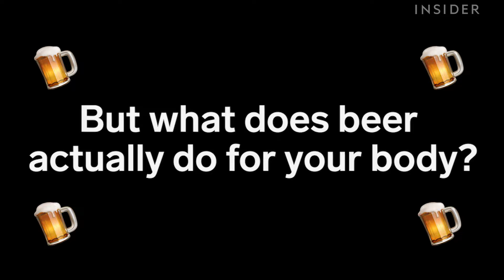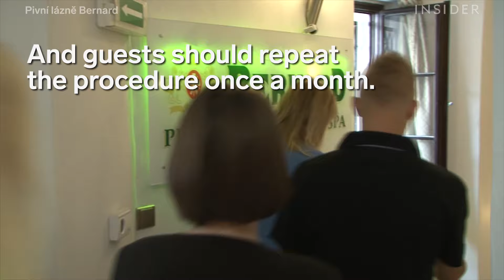Bathe At A Beer Spa In Prague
Beer Spa Bernard in Prague lets you bathe and relax in beer. The tubs contain all-natural ingredients used in brewing beer, 350 liters to be exact. There's also a personal tab next to the tub, so you can enjoy the  drink while bathing in it. For centuries, beer has served as a medical procedure to cleanse the body's pores and promote skin and hair regeneration.

Produced by: Aliza Gulab